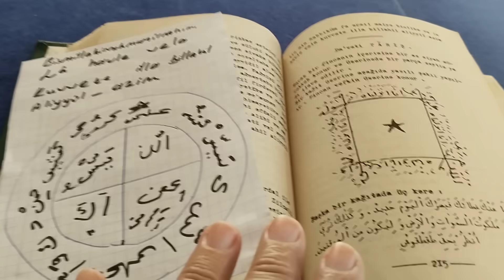Koç ♈ HAFTALIK YILDIZNAME YORUMU ✡️ (10/16 Ekim )Salı Mars günü yıldızname keşfet #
Zikir : ya Kuddüs (170)